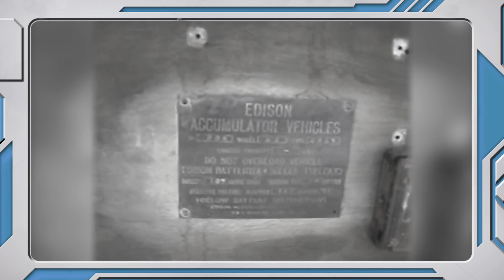Top 10 Origins of Modern Technology (Part 2)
Top Modern Technologies that have Existed longer than you think
Mark Twain once famously said, “There is no such thing as a new idea. It is impossible. We simply take a lot of old ideas and put them into a sort of mental kaleidoscope.” Even a lot of “modern technologies” are really just updated versions of older creations, polished and given a fresh coat of paint. So with that in mind, today we’re going to go back as far as we can to the origin of these ten technological creations…

4. Electric Cars
3. Vending Machines
2. Plastic Surgery
1. Vaping